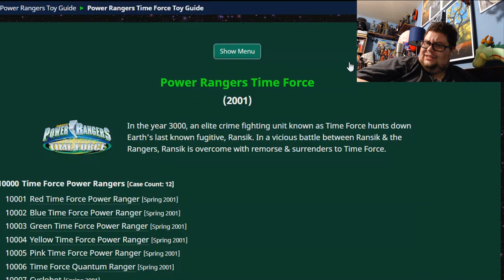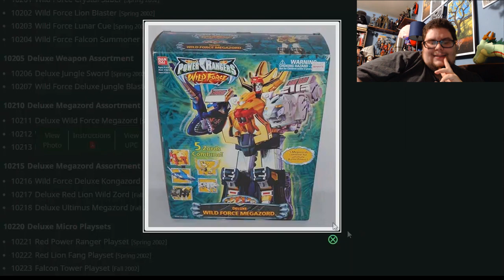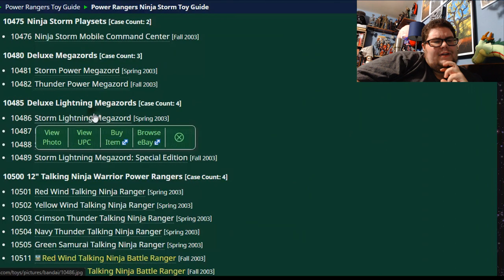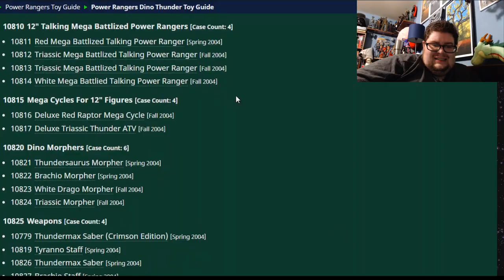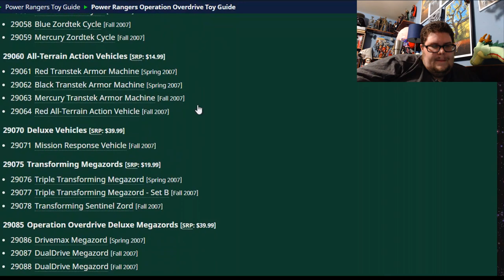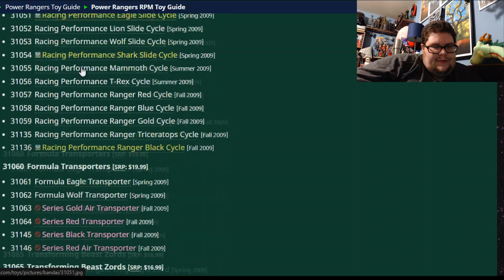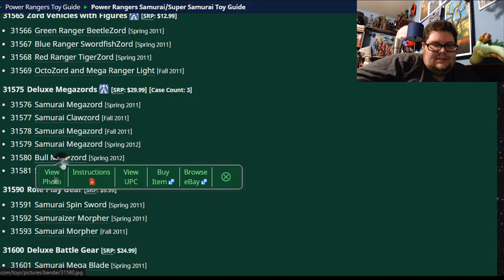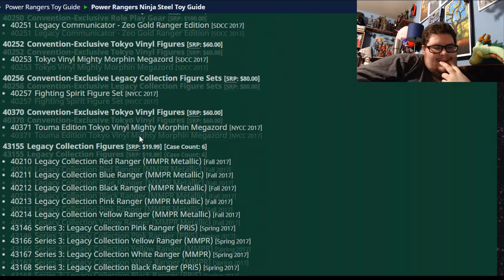What's next for my Power Ranger videos? (With time codes for each season)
A lot of people have been asking what seasons I'll do videos over after Lightspeed Rescue. Let's go through all of the Megazords from Time Force through Beast Morphers and find out what interests me! `

Where do I do most of my online toy shopping?